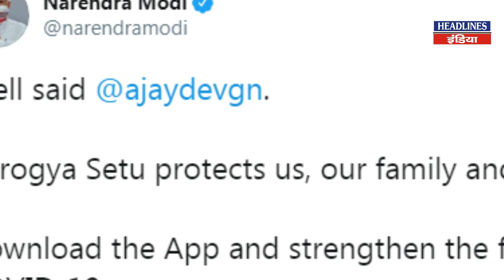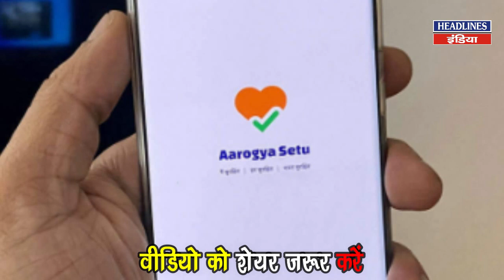PM Modi ने Ajay Devgn को क्यों कहा धन्यवाद । Headlines India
Ajay Devgan को मिला बॉडीगार्ड तो PM Modi ने कहा शाबाश...Must Watch This Full Video